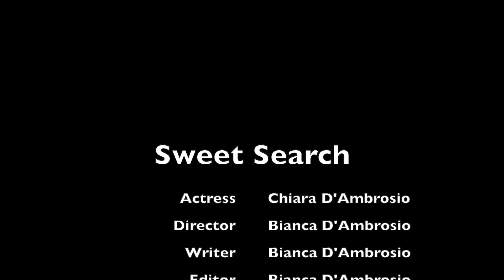Sweet Search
Hey guys! Welcome to D’Ambrosio Shorts! We wanted to show you all a Short that will keep you guessing, and laughing, until the very last scene. This is a comedic short film about a young woman who desires  something it appears she cannot have, which keeps viewers on the edge of their seat and satisfied once discovering what the desired item was. D’Ambrosio Shorts presents…. Sweet Search.